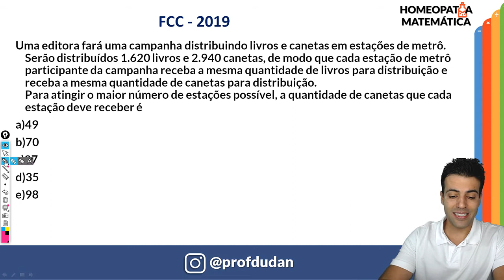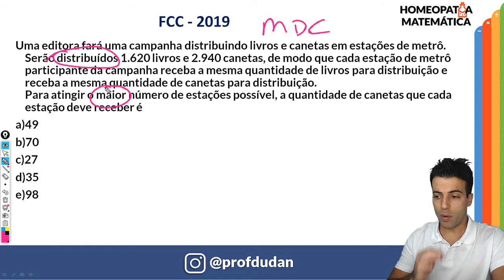Matemática Básica para Concurso. Questão da banca FCC sobre Máximo Divisor Comum (MDC)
(FCC - 2019) Uma editora fará uma campanha distribuindo livros e canetas em estações de metrô. Serão distribuídos 1.620 livros e 2.940 canetas, de modo que cada estação de metrô participante da campanha receba a mesma quantidade de livros para distribuição e receba a mesma quantidade de canetas para distribuição.Para atingir o maior número de estações possível, a quantidade de canetas que cada estação deve receber é
a)49
b)70
c)27
d)35
e)98

Quer ter sua dúvida resolvida em video ?